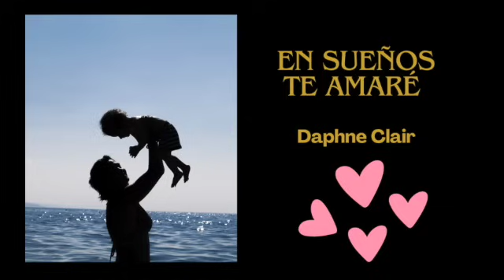" EN SUEÑOS TE AMARÉ" de Daphne Clair. Narración Romántica.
DAPHNE CLAIR .

Argumento:

 ¿Podría un matrimonio de conveniencia darles a ambos lo que deseaban?
El hermano de Zandro Brunellesci había muerto, ¿quién cuidaría ahora de su pequeño? El despiadado empresario no dudó ni un segundo que el niño debía ser criado como un Brunellesci... y por tanto había que alejarlo de Lia, a la que consideraba una madre poco recomendable.
Lia no tardó en reclamar a hijo, pero Zandro se negaba a entregárselo porque no confiaba en ella. Aunque lo cierto era que aquella mujer parecía haber cambiado mucho... de hecho de pronto él mismo se sentía atraído por la que había sido amante de su hermano.

Podéis ayudar el trabajo  que se realiza en este canal simplemente invitándome a un café. ☕️   de la siguiente manera :